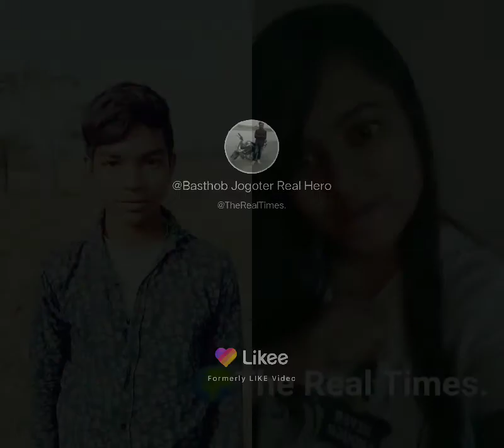August 8, 2021